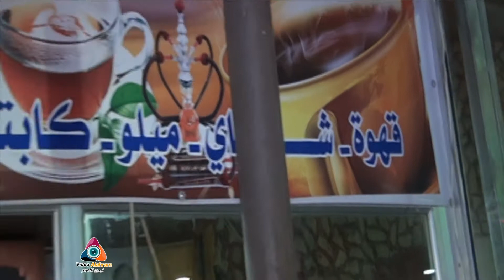معد الحسان مع صوت الأهرام /حفل زفاف العريس تامر موفق علوي / الجزء ::3::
فيديو وصوت الاهرام